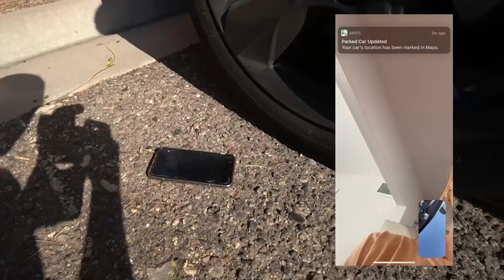PASSING OUT OVER FACETIME! *CUTE REACTION*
What's up Olive and Rob fam! Today I will be passing out over facetime to see my wife's reaction. I had to try this passing out prank for you guys. I was on my way to get some stuff from the store, so I decided to call her over facetime and pretend to faint! Her reaction was so adorable...

Check out some of our Most Popular Uploads

CAMERA GEAR USED:
Our Camera
Our Lens
Vlog Tripod
Vlog Mic
Stationary Tripod
High Quality Mic
Ring Light
Studio Lights
SD Card